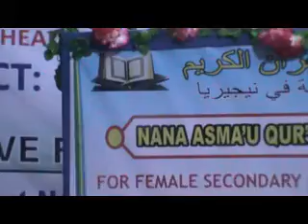20 Hibz Nana Asma'u National Qur'anic Recitation Competition Keffi Nasarawa State 20 22